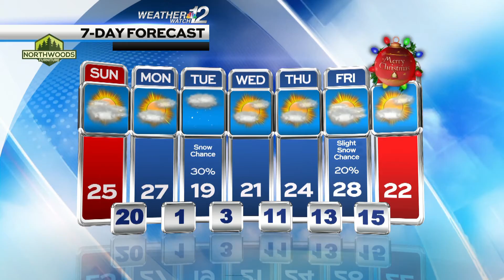Andrew's Sunday Forecast 12-18-21